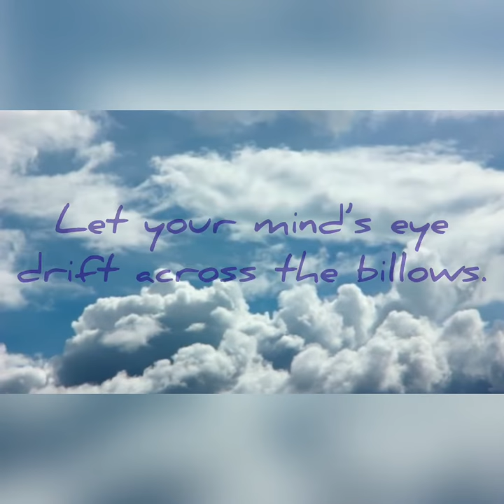Welcome to Bex Artworx AVL!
Please enjoy this glimpse into the world & work of Bex Artworx AVL, creator of abstract acrylic pour paintings in Asheville, NC.